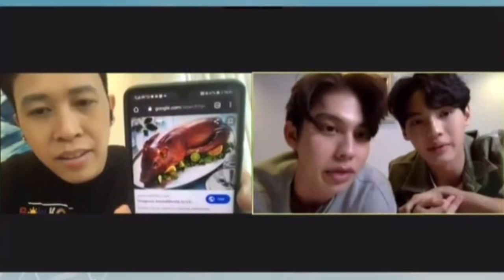Bright and win full mediacon Live 2gether the series ep 13 eng sub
(Still) 2gether: The Series is an upcoming 2020 Thai television series starring Metawin Opas-iamkajorn and Vachirawit Chiva- aree, which serves as the sequel to 2gether: The Series. Directed by Aof Noppharnach and produced by GMMTV, the five-episode series start at August 14, 2020.

Is there any need to wait 10 years to see if the love between Sarawat and Tine lasts? In these special episodes we will see their relationship in Sarawat's point of view. How he chased after Tine, even when it was only fake. At least until it became real, and Sarawat could be with the one he had been in love with for years, while Tine was still unaware of this connection. Finally we can see the lives of the other couples as they continue to love and care for each other. Man and Type, Phukong and Mil, how are their relationships lasting after all this time?